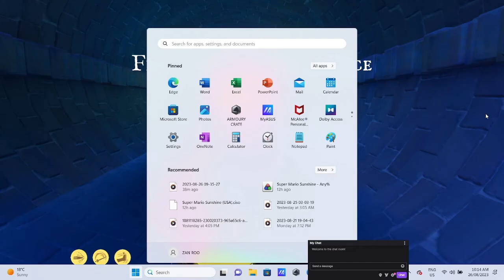En Garde lever skip ep 2 m3